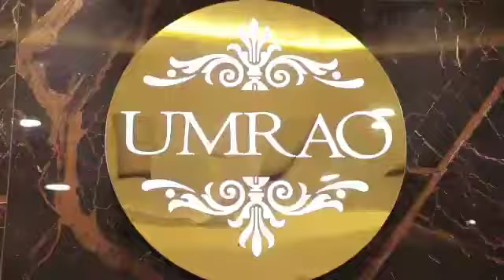August 16, 2020